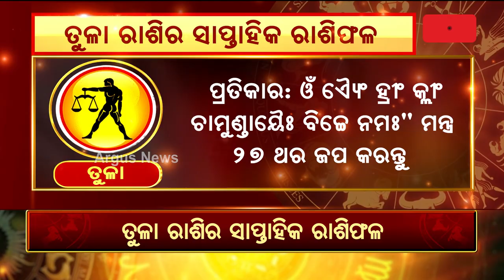Bhagya Bhabisyat || ତୁଳା ରାଶିର ସାପ୍ତାହିକ ରାଶିଫଳ